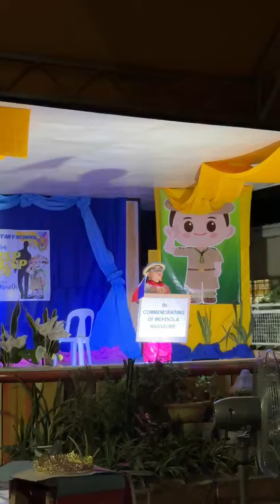MR.BSP TALENT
Jaren interpretative dance for talent